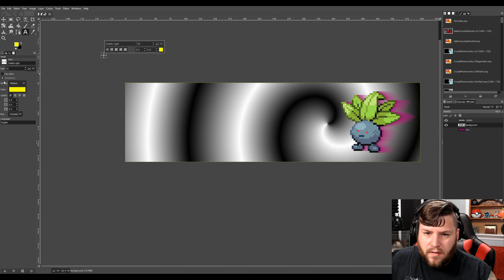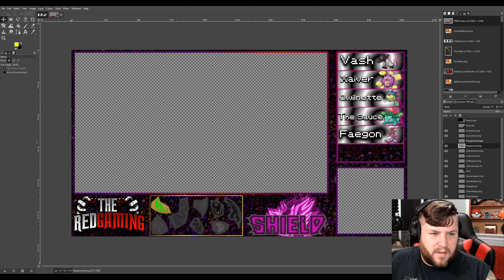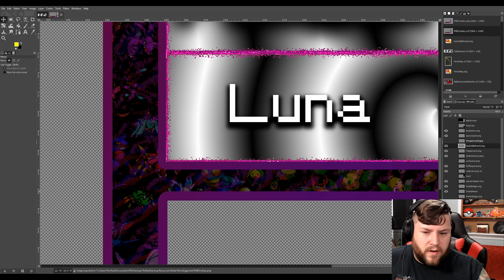Episode 5, The Second Gym Challenge!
Come along on a journey with mono-type perspective… It’s “Egg”actly what you need to watch!
Watch as I attempt to conquer the Galar Region with only Poison Pokémon.
There is a catch though…
Outro Video made with FL Studio ZGameEditor Visualizer plugin Effect author credits: Electric - nimitz Twitter: @stormoid Adapted ItsFullOfStars - Jph Wacheski